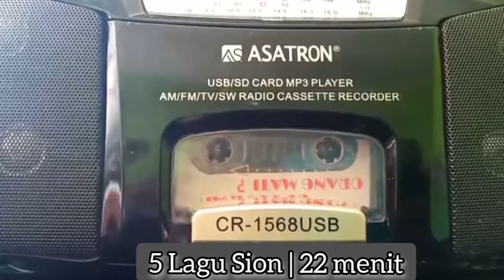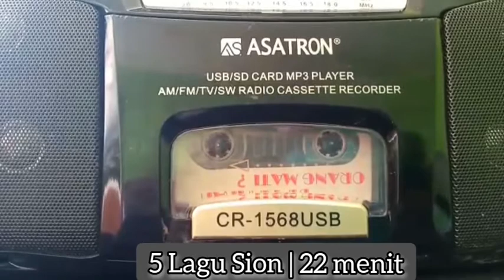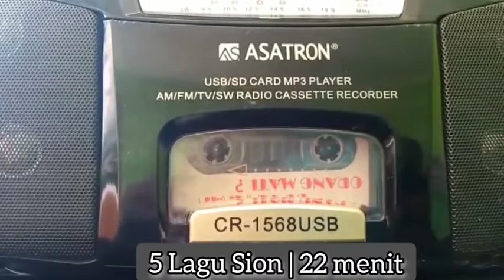Lagu Sion Populer: 455 | 237 | 169 | 127 | 236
Lagu Sion 455 Pada Saat Damai Perjalananku. Lagu Sion 237 Jadikan Aku Milik-Mu Tuhan
Lagi Sion 169 Bila T'rompet Allah Berbunyi
Lagu sion 127 The Old Rugged Cross
Lagu Sion 236 Iman Orang Saleh